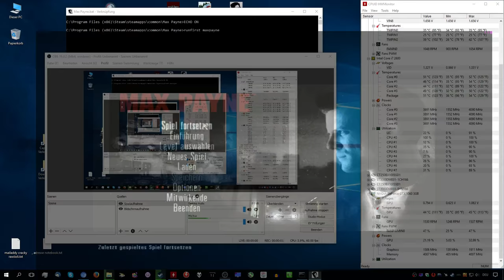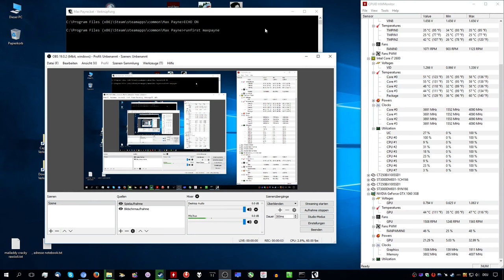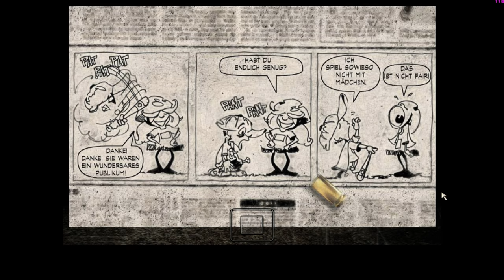16 - Max Payne - es wird immer knackiger